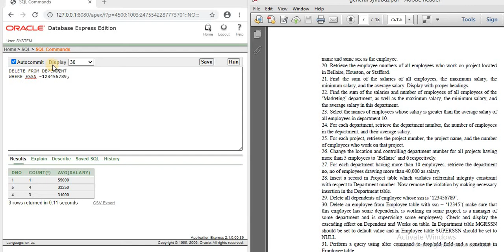Q29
ugc cbcs computer science general dbms lab assignment